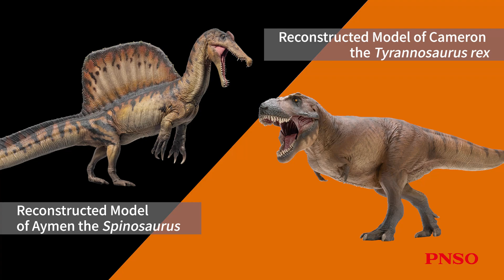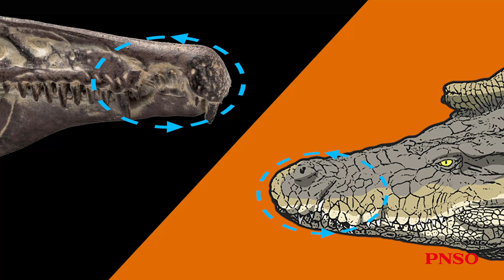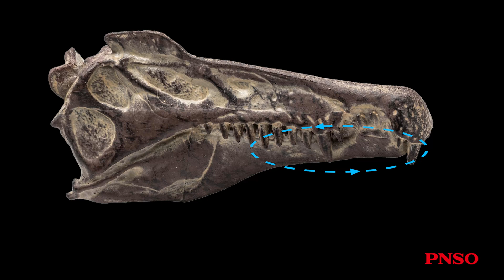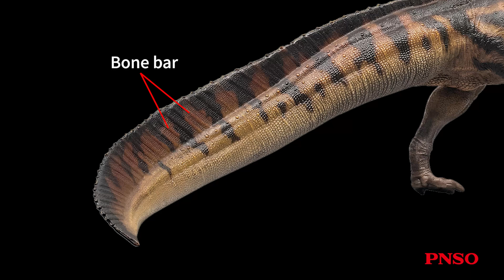The Story of Building the 1:35 Scientific Art Model of Aymen the Spinosaurus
Hello, everyone. Get to know dinosaurs with ZHAO Chuang. Today, he will talk about the new 1:35 scientific art model of Aymen the Spinosaurus.
Spinosaurus is a famed dinosaur that we are pretty familiar with. This dinosaur has always been legendary in its appearance and research. Its life image has been changing since it was discovered until today. There has also been a lot of discussion about it. Check the video to find out more content.
The 1:35 scientific art reconstructed model of Aymen the Spinosaurus from the PNSO Dinosaur Museum series is available from PNSO online stores.
X: pnso_official